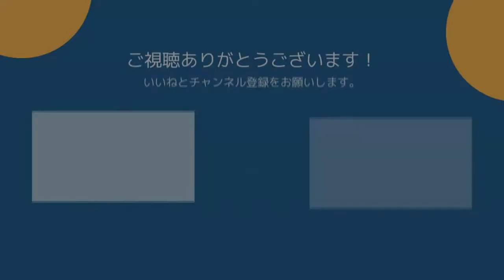サロンの水草60㎝水槽の様子 2022年10月2日立上げ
久しぶりにサロンに新しい水草熱帯魚水槽を立上げました。
立上げからまだ1週間ぐらいですが、水槽の様子を動画にしました。
少しでも癒やしの時間になって頂けたら幸いです。

４つのチャンネルを開設していますので登録よろしくお願いします。

#60㎝水槽